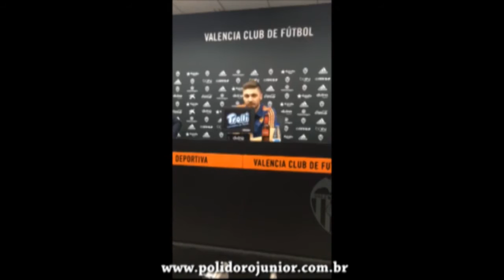GUILHERME SIQUEIRA CHEGA AO VALÊNCIA DA ESPANHA - 02/02/2016